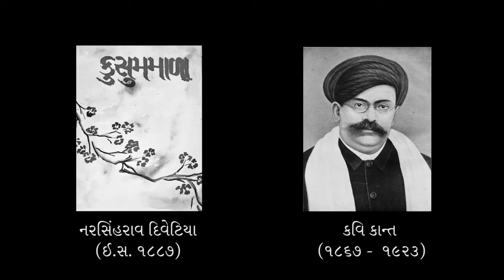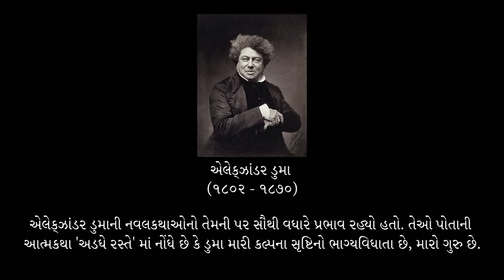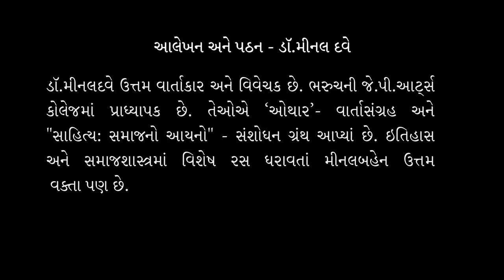K.m.munsiji nu jivan & kavan... B.A sem-1 (main Gujarati)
competition exam & University exam ma most imp Q.

B.a sem-1,. main Gujarati subjet & Jay Somnath novel na lekhak pan 6.